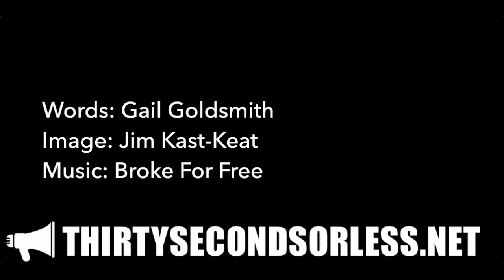Bring Our Lament Into Covenant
Words: Gail Goldsmith
Image: Jim Kast-Keat